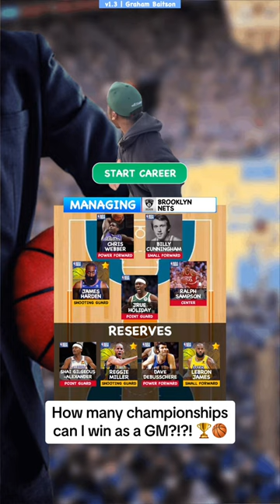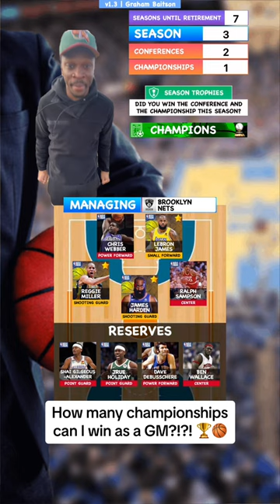This squad goes crazy!!! How many rings they winning in 10 seasons?!?! 🏆🏀💍🔥